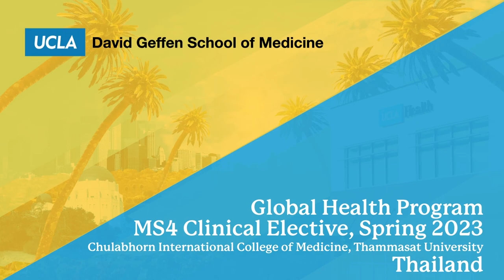2023 MS4 Global Health Clinical Elective at Thammasat University Hospital in Bangkok, Thailand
Drs. Chaiyaporn Charles Vatanatham '23 and Dominic Williams '23 share insights from their global health clinical rotation in Bangkok.